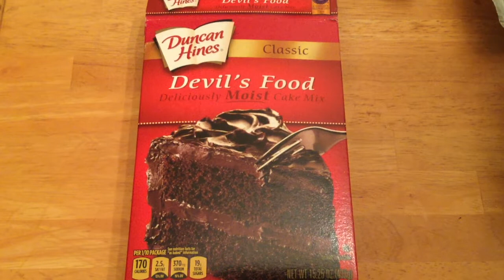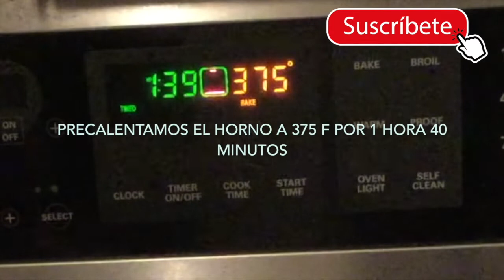Chocoflan/Pastel Imposible/Sharis Diaz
una manera rapida y sencilla de hacer el delicioso chocoflan!!